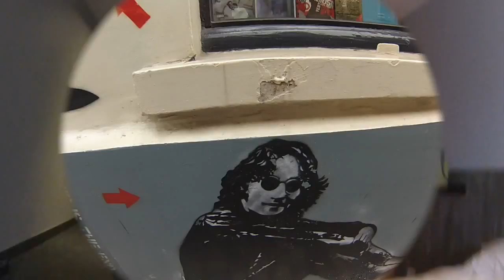EURO ADVENTURES '14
do what you love. then film it with a gopro.